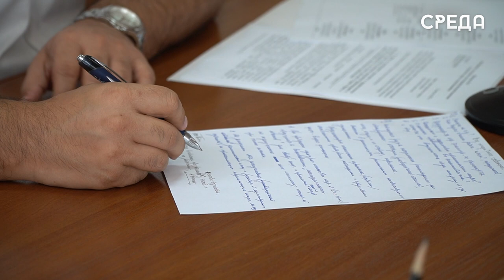Безопасность школьников в преддверии Дня знаний обсудили на заседании АТК в Каспийске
В администрации Каспийска состоялось очередное заседание Антитеррористической комиссии под руководством Врио главы города Сергея Шахвалиева. По первому вопросу члены комиссии заслушали доклад о мерах по недопущению вовлечения в террористическую деятельность детей членов незаконных вооруженных формирований, в том числе возвращенных из зон боевых действий в Сирии и Ираке, а также их адаптации, социализации и реабилитации.